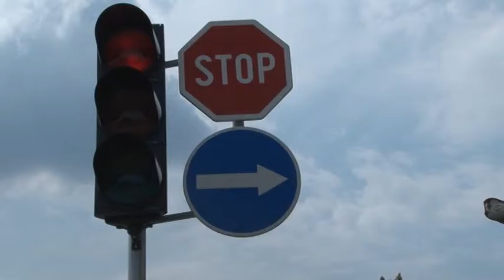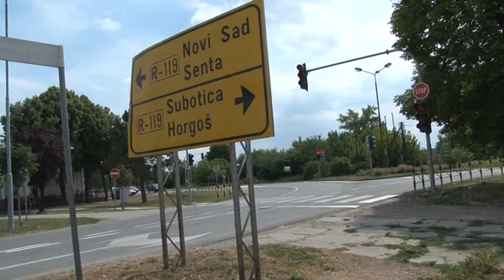Реализација шест пројеката у општини